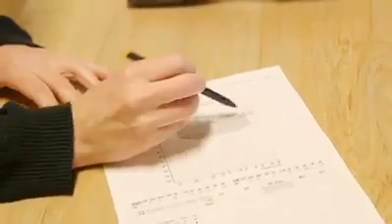Amplify Hearing & Diagnostics